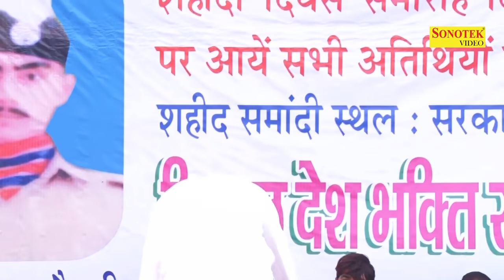नरदेव ओर राजबला ने हिला दिया स्टेज | Nardev Beniwal | Rajbala | Haryanvi Ragani | Rgni 2021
370 ragni nardev beniwal